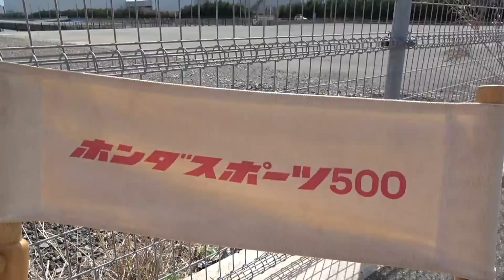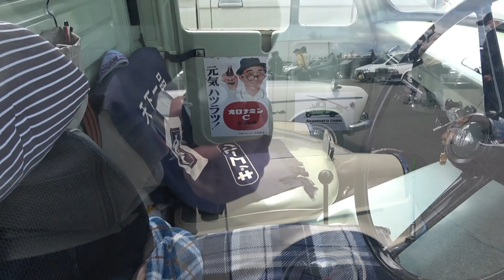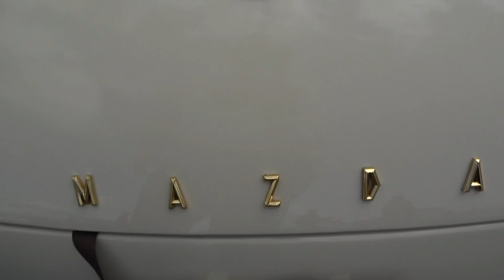【旧車】自虐的CMだったマイティボーイ！スズキ スズライトキャリー・ダイハツミゼット・マツダR360クーペなど昭和の軽自動車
【見どころ】
2022/3/20 第3回懐かしい車のゆる～いオフ会が開催されたので参加しました
今回は軽特集です。２台のスズキ・マイティーボーイからスタートしますが
実はおもしろいCMだった事や特注のフェンダーなど楽しいエピソードなどオーナーさんから
お聞きして、またひとつ勉強になりました。そして、このイベントでたびたび撮影させていただいている
昭和の商用車を多数所有されているオーナーさんがまた見たことないスズキのスズライトキャリーという車を紹介してもらいましたのでおたのしみに